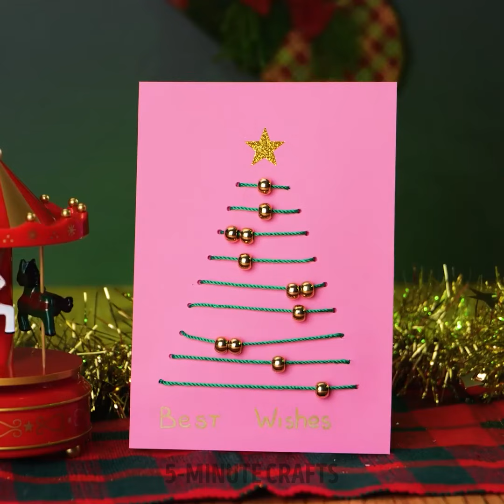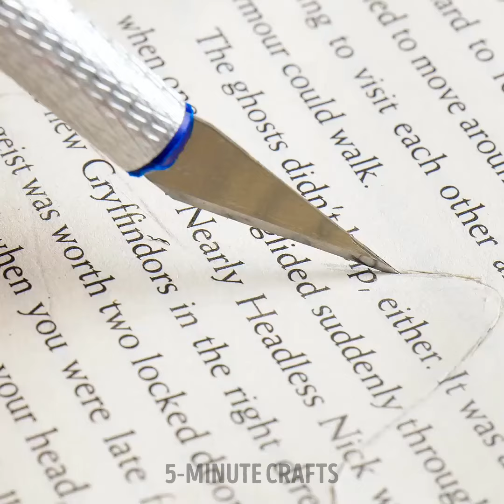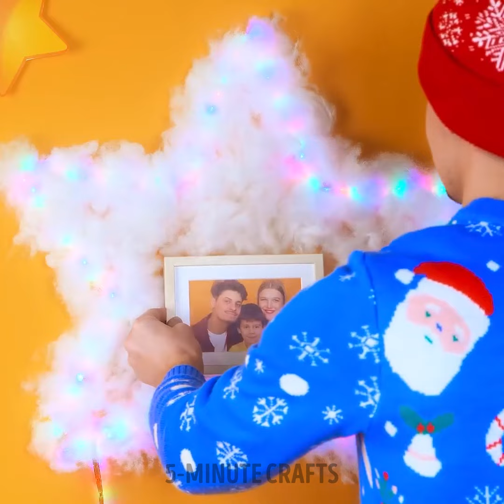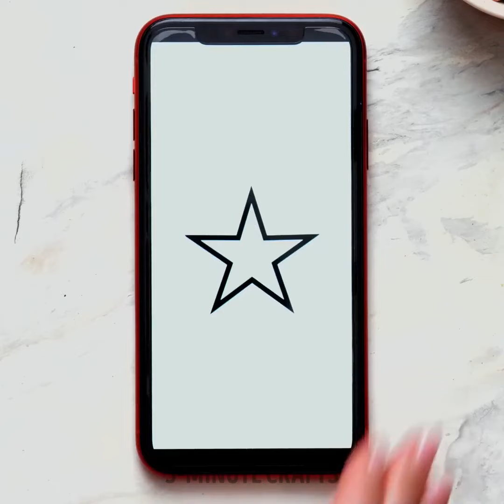🎄Creative DIY Christmas Tree Concepts and Festive Craft Ideas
🌟✨From unconventional materials to out-of-the-box designs, these crafty concepts are sure to inspire your holiday decorations.